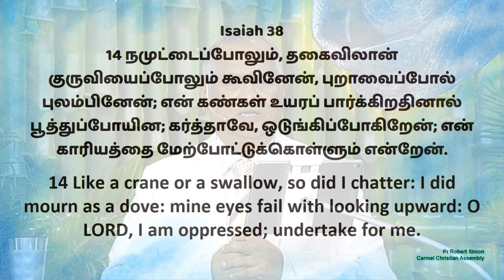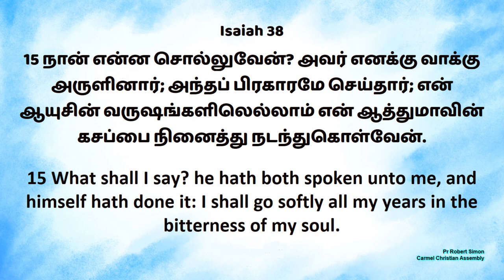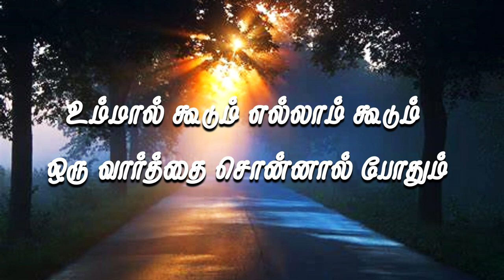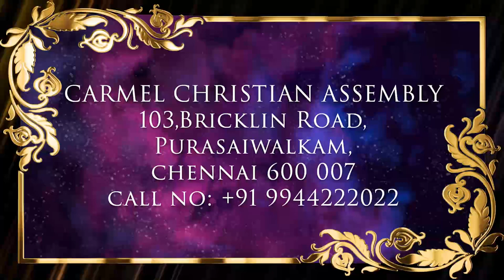பனித்துளி வேளை | HOUR OF DEW DROPS | 20022022 | Msg | Tam | Pr Robert Simon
20022022 - SUNDAY SERVICE - HOUR OF DEW DROPS | பனித்துளி வேளை | PANITHULI VELAI
TO BE HOLY | பரிசுத்தராயிருக்க |

Message Title / தேவ செய்தி தலைப்பு: Holiness: A Progress | பரிசுத்தம்: ஒரு தொடர்வழி ஒழுங்கு |

Holiness: A Progress | பரிசுத்தம்: ஒரு தொடர்வழி ஒழுங்கு | தமிழ் தேவ செய்தி | முனைவர் இராபர்ட் சைமன் | கர்மேல் ஊழியங்கள் | Tamil Message | Pr. Robert Simon | Carmel Ministries

Our Address:
Carmel Christian Assembly
103, Brickkiln Road,